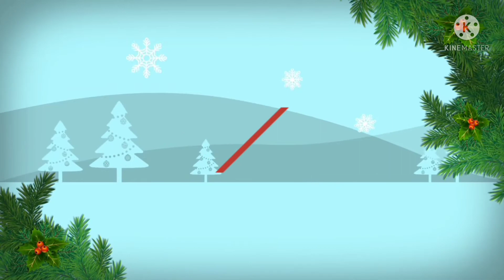Sravana masam special beautiful Gramin Silver items different models with price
PS fashions new model Gramin Silver items different models with price WhatsApp group link